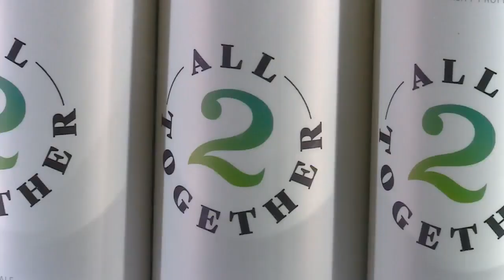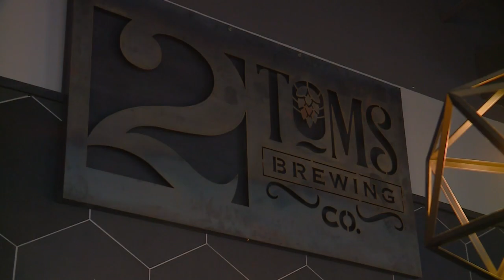National Beer Day